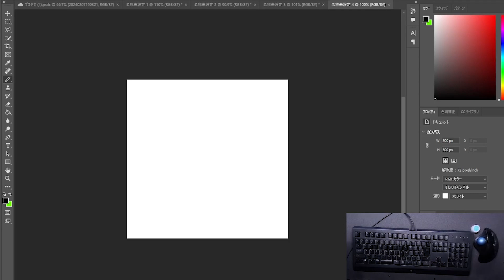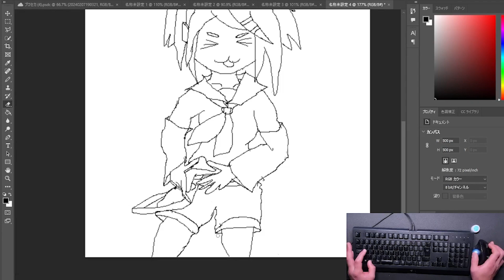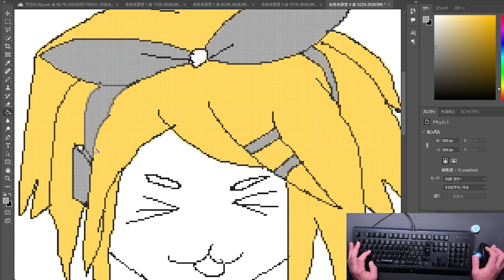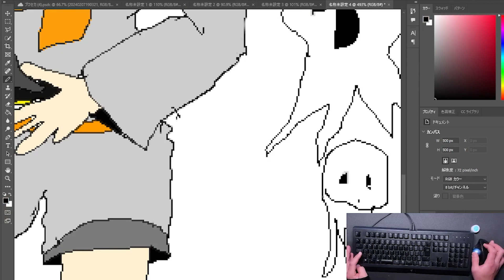【けにゃタン画伯シリーズ】タイトル「敵対する宇宙船を捻りつぶす鏡音リン」【手元撮影】鏡音リン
けにゃタン画伯のお絵描きです
倍速率1085％